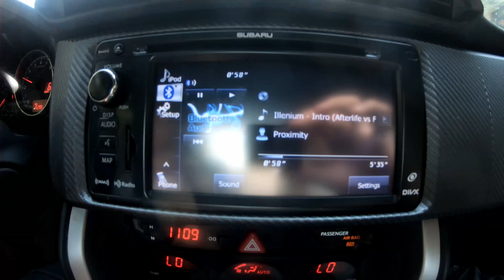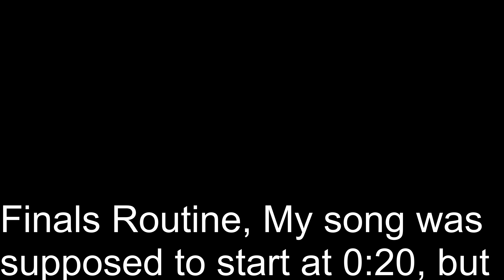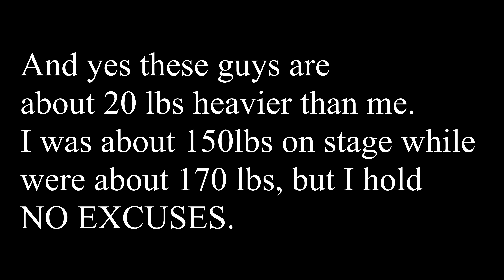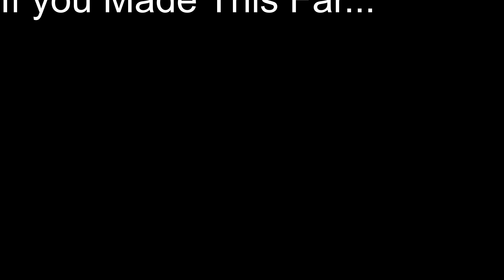VLOG - SHOW DAY | My First Men's Physique Competition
I am Happy to competing for my first bodybuilding men's physique show at the NGA 2018 South Tahoe Show. A lot of funny moments happened to my trip to Tahoe. Watch the first 10 minutes to see what happened before stage or you skip to

10:22 Prejudging introductions
12:57 Prejudging Comparison Round
16:06 Finals introduction
17:04 Trophy Placing